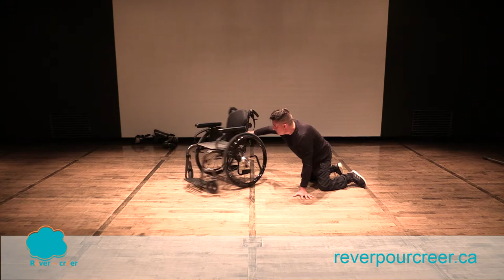Danser pour créer avec Lazylegz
En collaboration avec le Musée McCord, l'INM vous présente cet atelier-conférence avec Luca «Lazylegz» Patuelli, un Bboy de renommée internationale et ambassadeur de la démarche Rêver pour créer.

Notre invité nous partagera son histoire et la signification derrière sa devise « Pas d’excuses, pas de limites » en plus de nous faire danser dans notre salon. Pendant cet atelier, nous vous inviterons à rêver la société québécoise de 2040 et à partager vos idées sur notre plateforme collaborative